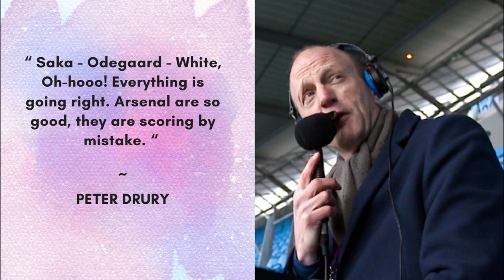Peter Drury on MAGICAL GUNNERS 2024: ARSENAL & POETRY.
Excellent Poetry on Arsenal magical moments from Peter Drury 2024 season. Best of Arsenal.